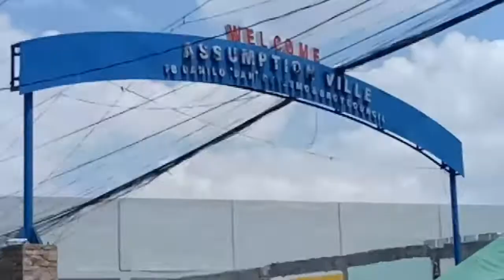Covid19 quarantine checkpoint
Just updating our place Valenzuela city phillipines for covid19 quarantine,,hapening on the road checkpoint,,,, for more videos